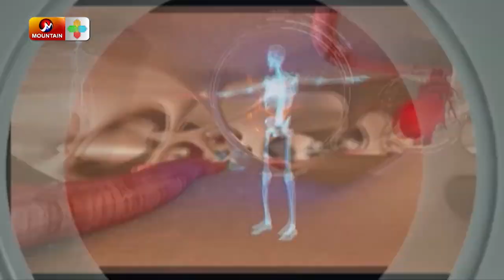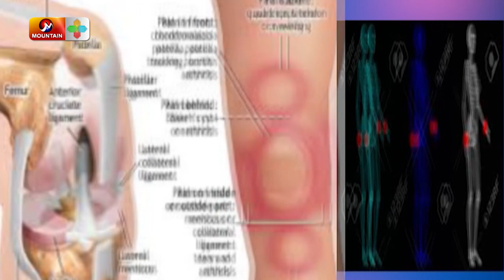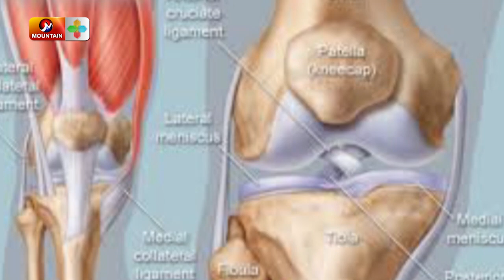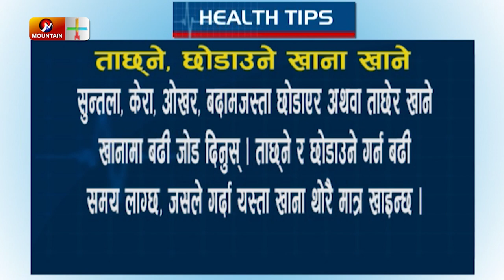दुरविनले हाडजोर्नीको उपचार, खेलाडीको लेगामेन्ट च्यातिने किन ? Dr. Amit Joshi || Mountain Health Desk